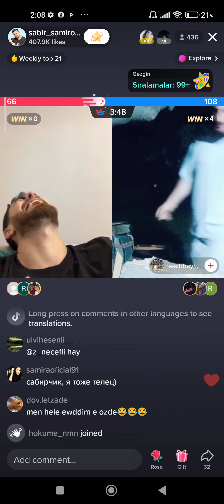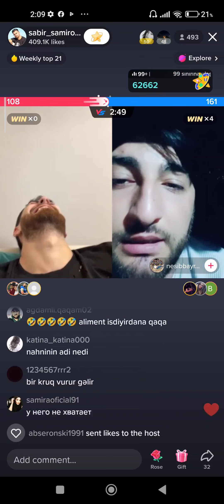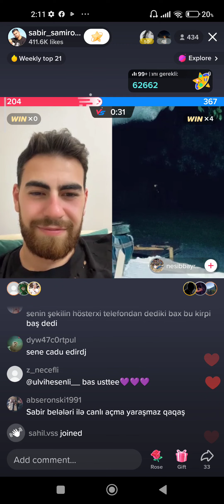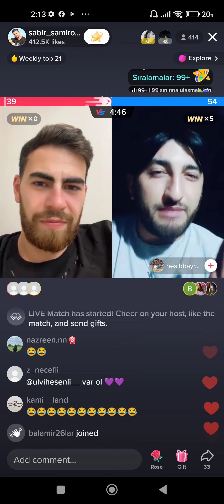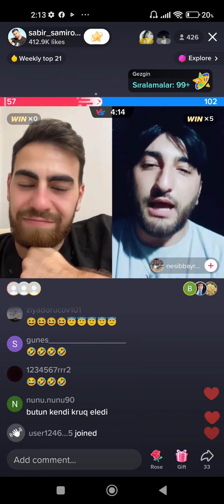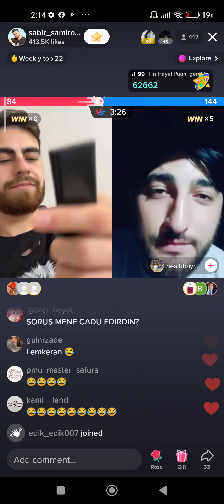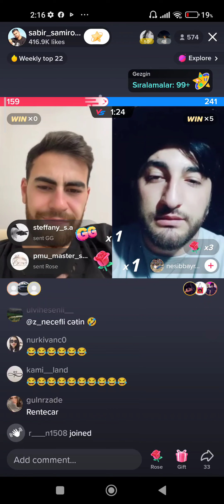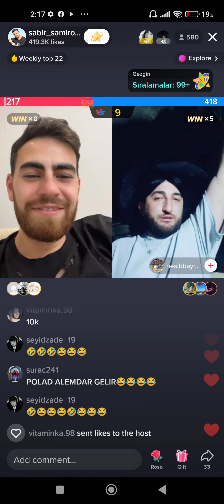Sabir Samiroğlu vs Nəsib ( səni qaldırıb çırparam yerə ) (Bölüm 3)